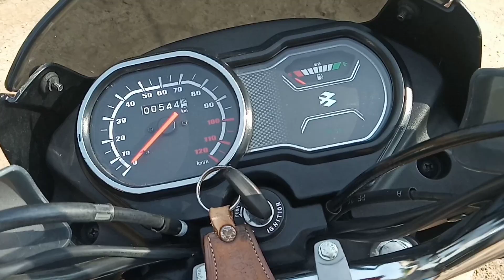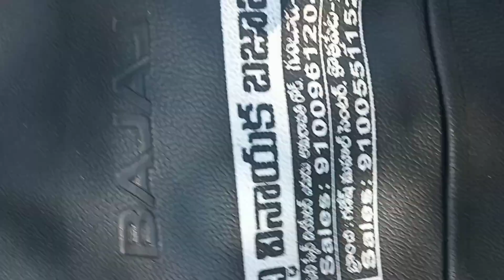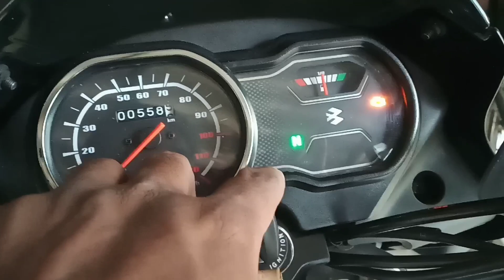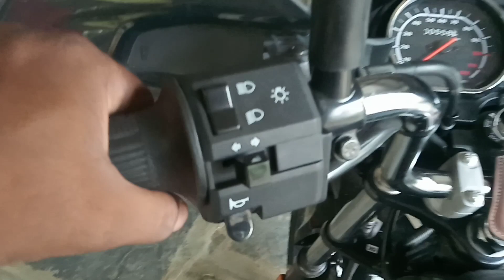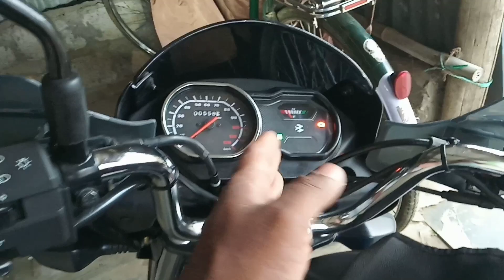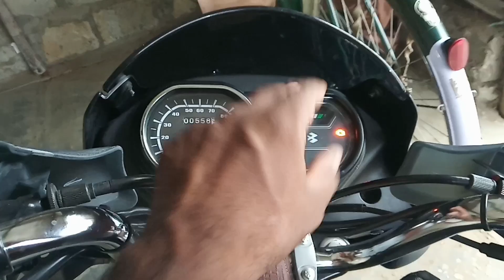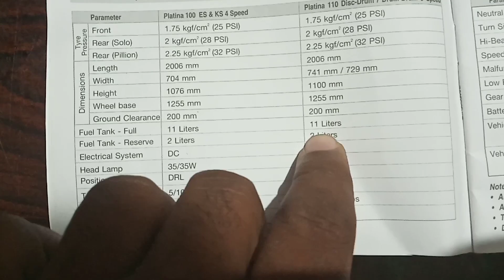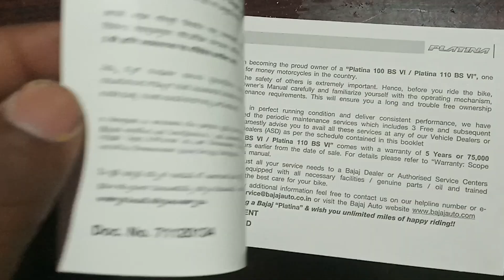Bajaj 110 Platina comfortec bs6 full details నేను ఇ బైక్ ఇష్టపడటానికి కారణం